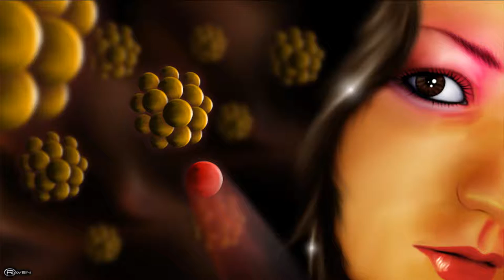nuance - local warming [PARTY]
👨‍🚀 PC DEMO ► 11th @ BREAKPOINT 2008